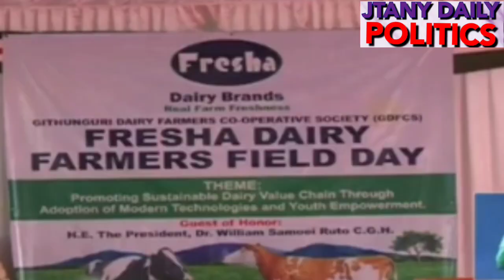Drama!See what Fearless Gathoni Wamuchomba Told Ruto at her Githunguri Home Turf as Crowd Cheered up